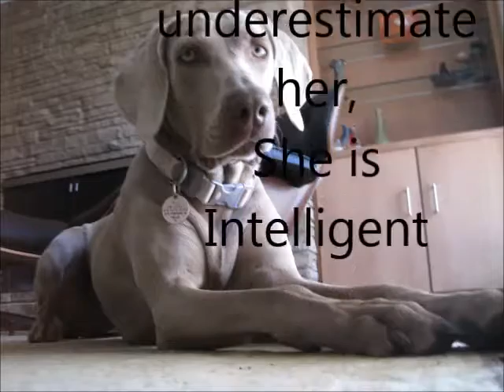Punitive Damages Trailer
"Punitive Damages"
Winner of the 2016 Merrimack Media Outstanding Writer Award

After practicing law for many years, the retiring attorney finally had some time on his hands. Encouraged by his wife, one of the first items on his retirement bucket list was to adopt a rescue dog. The man and his wife chose to adopt what they believed was an injured and malnourish female Wiemaraner. What they adopted instead was part lawyer, part philosopher, part wine sommelier and all princess embodied in an intelligent, devious but loveable amnesiac.  As with any adoption, there is the mandatory trial period to determine the compatibility of the adopters and the adoptee. This trial period becomes more of a medieval “trial by ordeal” as the man matches wits with his new “best friend”.